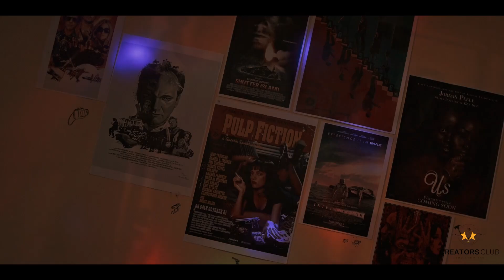Roommate Short Film I Frame & Fame Short Screen Fiesta’24 I Creators Club I SRM VISCOM KTR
Vengadesh sago - Writter & Director, Aswin - DOP& Cinematography
Nanjani kandan - production controller, Soorajprabhaa - Editor, Music, SFX, DI

Frame & Fame Short Screen Fiesta'24, Event Organized by Creators Club, Department of Visual Communication, Faculty of Science and Humanities, SRM Institute of Science and Technology.